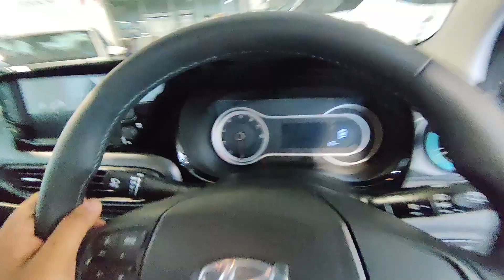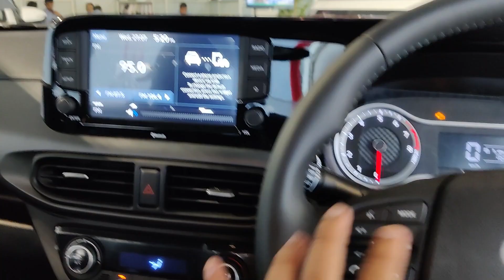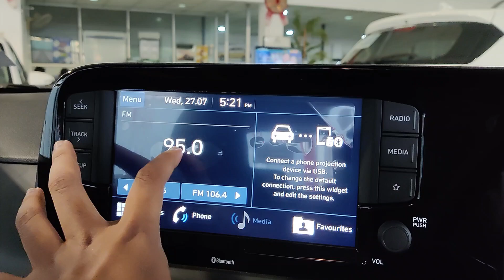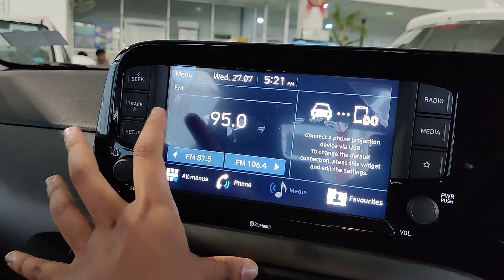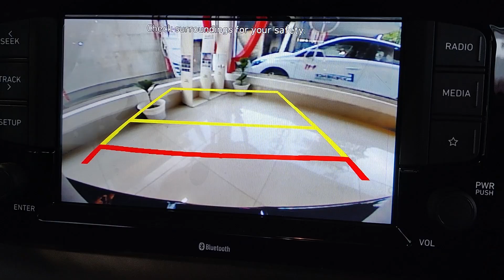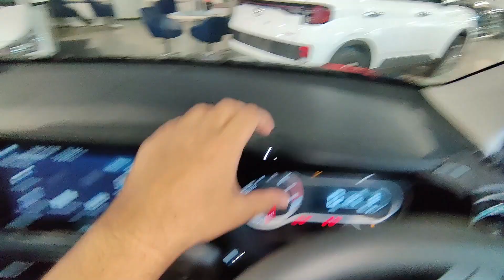Hyundai Grand i10 Nios Sportz 2022 On Road Price, Features, Interior and Exterior, Review in Bangla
Petrol(AMT)- ₹ 8.13 Lakh
CNG(MT)- ₹ 8.66 Lakh
Diesel(MT)- ₹ 8.61 Lakh
Diesel(AMT)- ₹ 9.35 Lakh